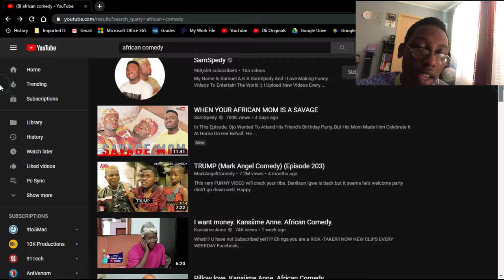Why Is Okeea Dokeea So Serious All The Time?.. | Dk Reacts